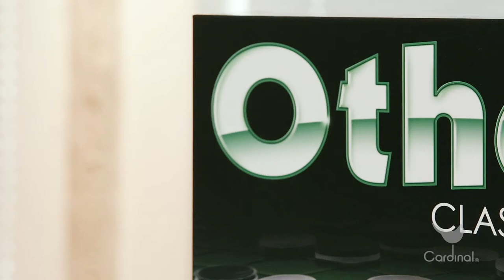Interview with Ben Seeley, Othello World Champ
Meet Ben Seeley, two-time world champion Othello Player!

Othello is the game that takes a minute to learn…a lifetime to master! Hear why Ben Seeley loves this classic game of strategy, where players try to trap and capture their opponent’s pieces. Fast-paced and challenging, Othello encourages players to tap into their strategic thinking as they engage in the ultimate board game face-off!

Play against your family, friends, co-workers and maybe you can be the next Othello world champion!